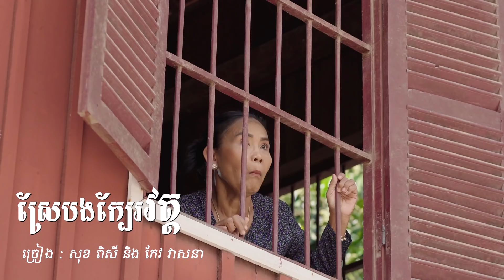ស្រែបងក្បែរវត្ត - សុខ ពិសី និង កែវ វាសនា ( Official MV )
បទ : ស្រែបងក្បែរវត្ត
ដឹកនាំសម្តែង: ផលិតកម្ម សាន់ដេ
និពន្ធទំនុកច្រៀង និង Melody : Jane Roffer
និពន្ធបទភ្លេង: Jane Roffer
ថតដោយ: គីម ផល្លីន និង Phea ice
កាត់តរូបភាព: Phea ice
ច្រៀងដោយ : សុខ ពិសី  និង កែវ វាសនា
( Official MV )
SundayProduction Sokpisey&keoveasna#